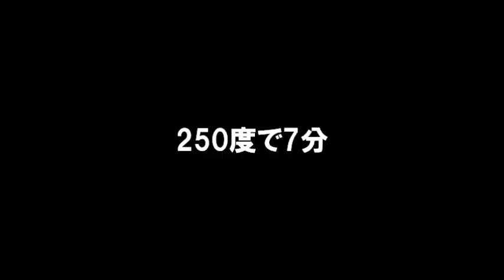カレーの日に手作りナンをプラスして 簡単手作りナン 手ごねパン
カレーを作っている合間にササッと作れるナンです。
焼く時間はわずか7分！！
生地だけ準備しておけば食事の時に焼き立てを食べれます。

めん棒を使わずに手を使って伸ばしていくと、ふんわりとしたナンになります。
よくカレー屋さんで食べるようなやわらかいふわふわのナンです。

【分量】

強力粉　200ｇ
砂糖　20ｇ
牛乳　80ｇ
卵　20ｇ
水　40ｇ
ドライイースト　4ｇ
サラダオイル　10ｇ
塩　4g

【工程】

0:00　混ぜる
0:03　こねる
0:57　一次発酵
1:00　フィンガーテスト
1:05　ガス抜き
1:12　分割
1:19　丸め
1:25　ベンチタイム
1:27　成形
2:09　焼成

フードプロセッサー高速で作るナン生地

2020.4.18 分量を追記いたしました。